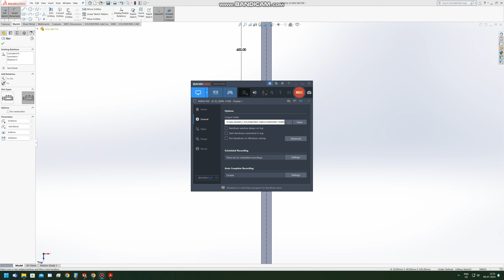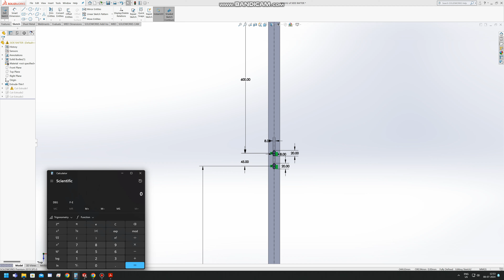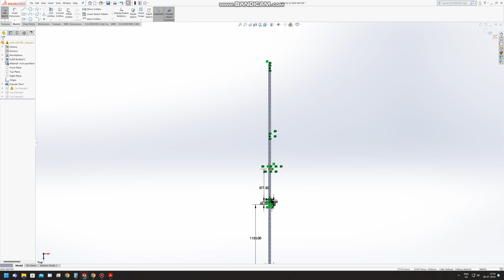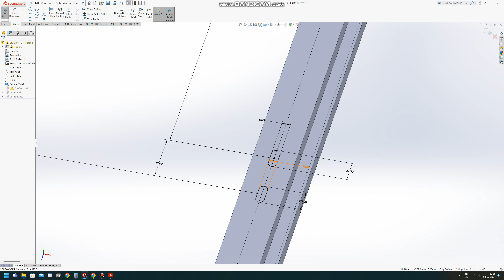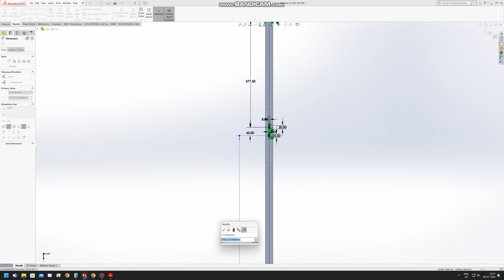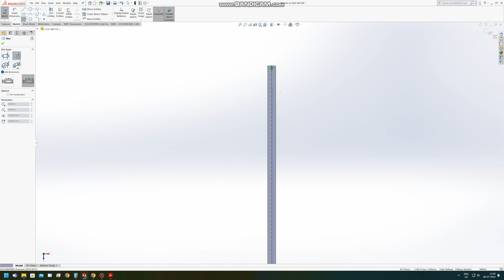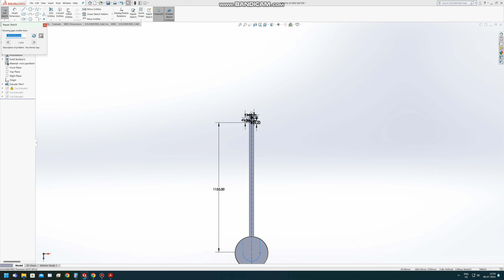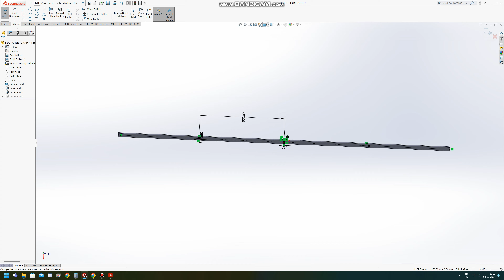Slot hole detail in purlin